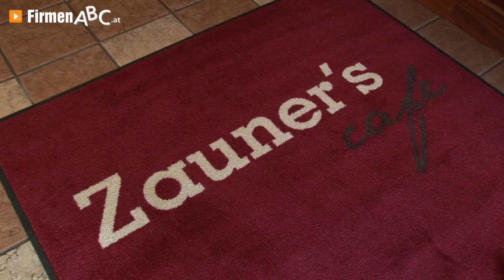Zauner´s Restaurant Linz - Cafe - Bar - Live-Musik, Veranstaltungen, Gasthaus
Zu Zauner´s
Restaurant - Cafe - Bar aus Linz finden Sie ein ausführliches Porträt

Genießen Sie fantastisches Essen und perfekten Service -- im Restaurant Zauner's in Linz!

Mittags werden Sie in dem Cafe-Restaurant mit köstlichen Menüs verwöhnt und abends zaubert Chefkoch Andreas Zauner hervorragende Gerichte wie Beef Tartare, Steaks und Garnelen auf die Teller. Vom reichhaltigen Frühstück über die exklusive Teekarte bis hin zu bodenständigen Wirtshausklassikern -- das vielseitige Angebot des Linzer Gasthauses lässt das Herz eines jeden Feinschmeckers höher schlagen!

Das Restaurant verfügt über einen Raucher- und Nichtraucherbereich sowie eine bestens ausgestattete Bar. Im Sommer lädt auch der schattige Gastgarten zum Verweilen ein. Gerne organisiert das Gasthaus-Team für Sie jegliche Feierlichkeiten wie Geburtstage, Taufen, Firmenfeiern und mehr.

Von September bis April wird einmal im Monat in der Bar ein unterhaltsamer Abend mit Live-Musik veranstaltet. Von Country bis Rock 'n' Roll -- gute Stimmung ist garantiert!

Café-Restaurant Zauner's -- ein Hochgenuss für alle Sinne!

Weitere Infos zum Restaurant mit Cafe in Linz und der Live-Musik in der Bar finden Sie

Unternehmensgründung:
Wir haben das Lokal im November 2011 übernommen.

Mitarbeiterzahl:
Ein 4- bis 5-köpfiges Team kümmert sich um das Wohl der Gäste.

Einzugsgebiet KundInnen/Gäste:
Unsere Gäste kommen vorwiegend aus Linz, Linz-Land, Urfahr und dem Mühlviertel.

Leistungen, Produkte und/oder Spezialisierung:
Wir haben uns auf Hausmannskost und bodenständige Schmankerl spezialisiert. Bei uns erhalten Sie sowohl Klassiker wie Steaks, Garnelen oder Beef Tatare als auch saisonale Köstlichkeiten und Mehlspeisen. Vom leckeren Frühstück mit einer großen Auswahl an speziellen Teesorten bis hin zu unseren preiswerten Mittagsmenüs -- wir verwenden ausschließlich frische Zutaten und bereiten alle Gerichte mit Herz und Seele zu.
Gerne organisieren wir für Sie Feierlichkeiten wie Geburtstage, Taufen oder Firmenfeiern. Im Sommer lädt unser großer, ruhiger und schattiger Gastgarten zum Entspannen und Relaxen ein.

Erwähnenswertes:
Wir verfügen über einen getrennten Raucher- und Nichtraucherbereich. Die Tische werden je nach Anlass gedeckt und dekoriert!
Von September bis April veranstalten wir einmal monatlich einen Abend mit Livemusik. Von Country bis Rock 'n' Roll -- gute Stimmung ist garantiert!

Wildwochen - vom 7. Oktober bis 3. November 2013

Die nächsten Veranstaltungen:
Freitag, 4. Oktober 2013: ab 20:00 Uhr Livemusik mit Joe Prommer -- Elvis lebt!
Freitag, 8. November 2013: Livemusik mit The Blacks
Um Tischreservierung wird gebeten! Weitere Veranstaltungstermine entnehmen Sie bitte unserer Website.

Zahlungsarten:
- Barzahlung
- Bankomatkarte
- Kreditkarten

Öffnungszeiten:
Montag bis Freitag: von 9:00 bis 22:00 Uhr (oder auch länger)
Sonntag: von 10:00 bis 22:00 Uhr (oder auch länger)
Samstag ist Ruhetag!